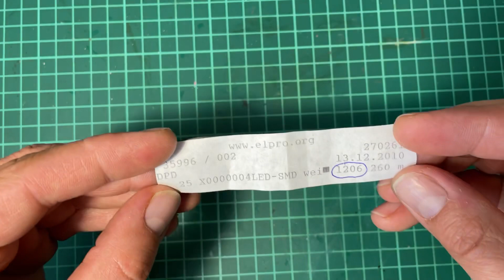Modellbau Led Beleuchtung 1/87: Industrie, 🇺🇸 English Subtitle, Light Factory Style, Tutorial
Nach meiner Umfrage vor einigen Wochen war klar, im Bereich SMD LED Beleuchtung 1/87 muss was passieren und das am besten gestern als heute, also habe ich mich an die Arbeit gemacht. Ich zeige euch wie ich das gemacht habe, denkt aber bitte dran, Kinder unter 14 jahren sollten das nicht ohne Aufsicht der Erwachsenen machen, Strom ist nicht zu unterschätzen, aber dennoch gilt, lebt euer Hobby aus, es ist das beste der Welt. Sagt mir bitte am Ende ob es euch gefalllen hat und was für Themen ihr euch in Zukunft wünscht.

Gut zu wissen: die 1206 Smd led eignen sich gut für punktuelle Beleuchtung und geringe Flächen zur Ausleuchtung wie hier im Treppen Aufgang. Die PLCC eignen sich hervorragend zur Ausleuchtung größerer Flächen (Flutlicht) auch eine hohe Distanz können sie locker überwinden, man hätte sie auch oben an der Brücke montieren können und sie hätten es geschafft das Areal unten an dem Schotterwerk auszuleuchten.

Modell: Faller 130169 Schotterwerk

Hier einige Tipps zur Beschaffung der einzelnen Materialien.

Achtung, die SMD LED vertragen nicht mehr als 300C

Hier findet ihr das Kupferband
Conrad Elektronik:
Kupferlackdraht: Bestell-Nr.: 1567046
Wiederstände, als Beispiel: Bestell-Nr.: 1417655
Verwendet habe ich 1 x 560 Ohm, 1x 1000 Ohm und 1x 2000 OHM
Lötstation: Bestell-Nr.: 1561696 mein Tipp, kauft euch eine Digital und eine Analog, mit der einen könnt ihr der Kupferlackdraht entlöten und mit der 2. direkt den draht an die Led löten
Entlötpumpe: Bestell-Nr.: 2196503
Led SmD 1206: Bestell-Nr.:1948112
Led SMD PLCC: Bestell-Nr.:182972 - AW

00:00 Intro
00:07 Welches Material zum Löten?
00:27 TIPP, SMD LED Löten vorbereiten
00:42 Kennzeichnung der SMD LED
01:06 Das solltet ihr unbedingt vorher Tun
01:24 Löten
02:17 Alle SMD LED anbringen
04:11 Den großen Strahler anbringen, PLCC LED
04:58 Die Leds werden verkabelt
05:07 TIPP, Kupferband verwenden
06:29 Richtige Kabelführung im Modell
06:47 TIPP, einige Kabel aussen angkleben, tolles Detail
07:44 schön, alles leuchtet
07:48 Wiederstände
08:28 TIPP, ausführliches Beleuchtungs Video

Praktische Playlists auf meinem Kanal

Modellbau Led Beleuchtung 1/87: Industrie, Light Factory Style, Tutorial